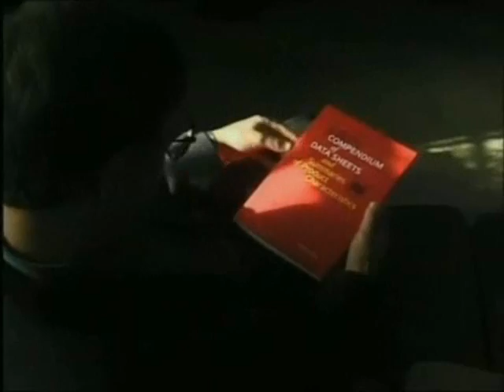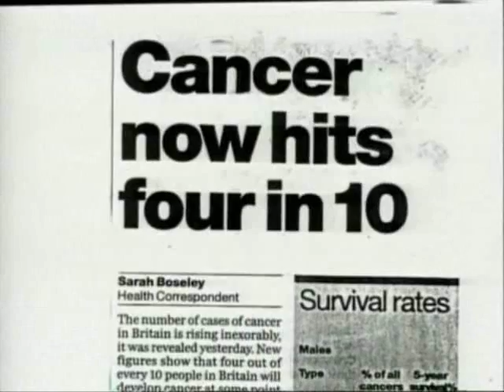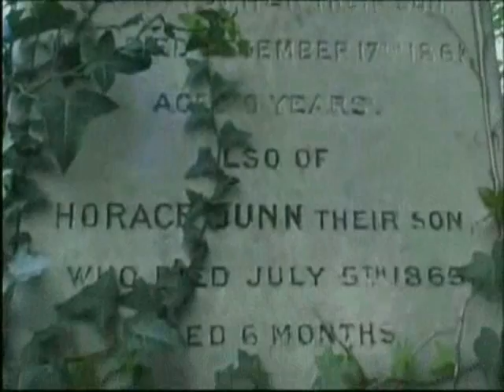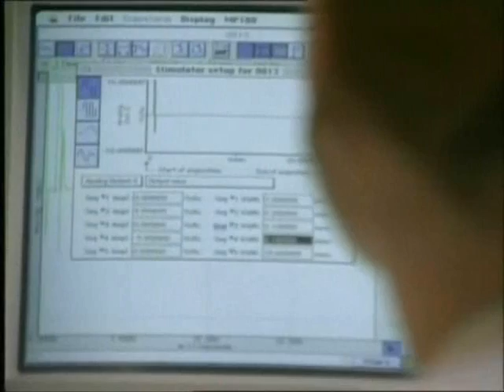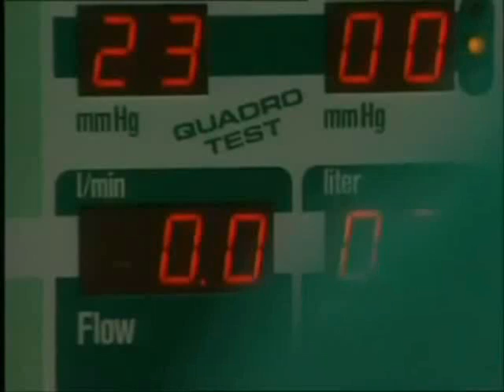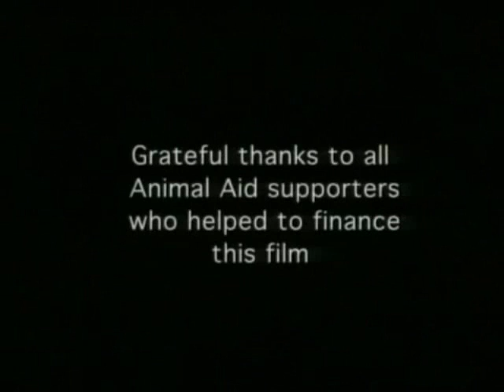Animal Testing - Good Science? Or Pointless Cruelty? Part 2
Billions of dollars are poured into animal research / testing with huge pharmaceutical companies financing the medical labs, research institutes and universities. Companies receive huge profits from the sale of cages and equipment and animals are subjected to horrific immoral and unethical treatment. The above contributes to the continuation of animal experimentation as morals are thrown away for money.

Alternatives are available, can be implemented and eventually fully replace animal testing. A link to a website focusing on these issues can be found below :)

In addition to the moral arguments of animal cruelty and abuse, animal testing is potentially dangerous to human health, cost billions of dollars, and results in more failures than successes. By stopping research, we can pour these funds into preventative research which will have more chance of advancing human medicinal science and human health forward more then animal testing will.